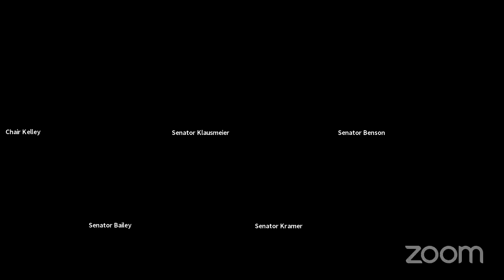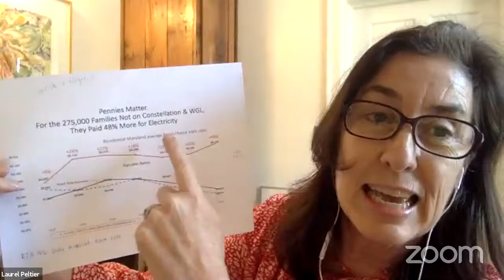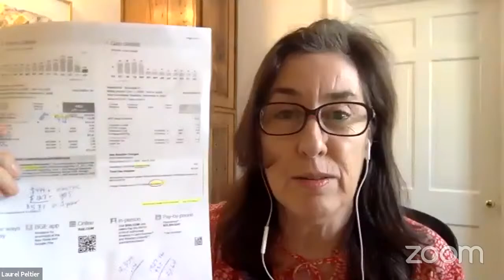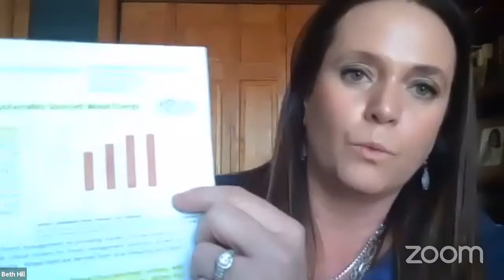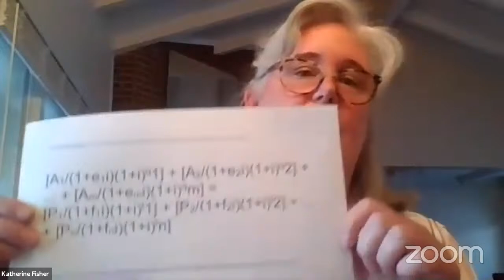FIN Committee Session, 2/23/2021 #1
Finance Committee streaming session for Tuesday, February 23, 2021 @ 1:00 PM